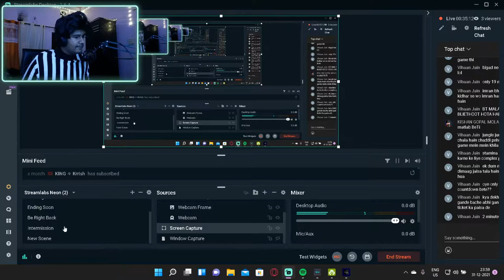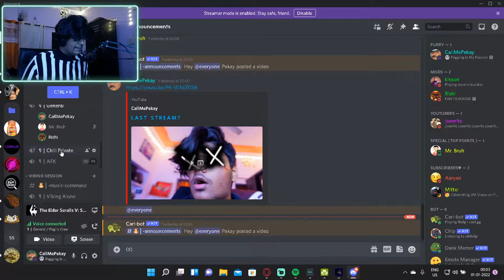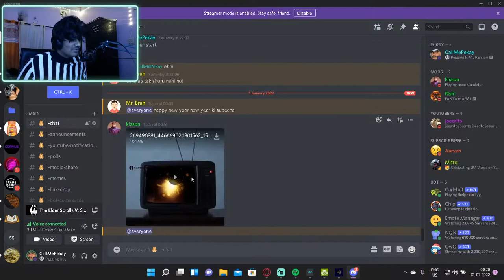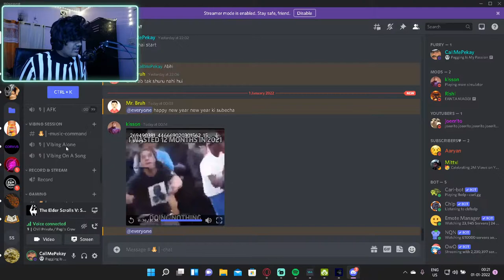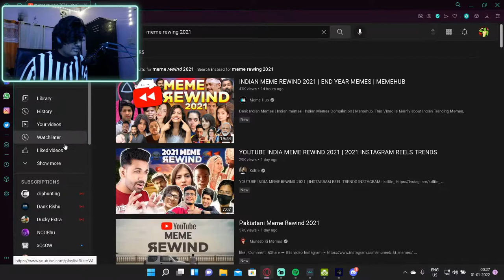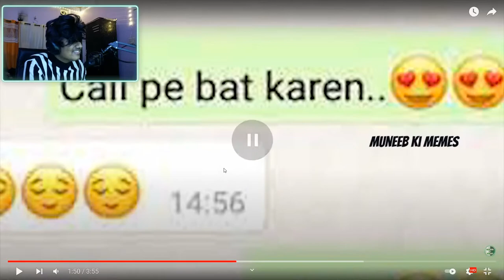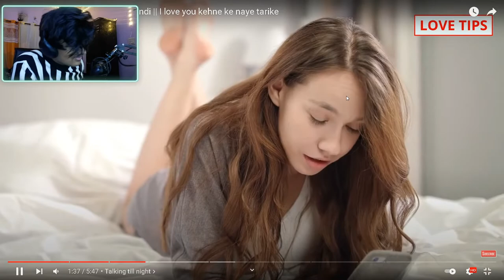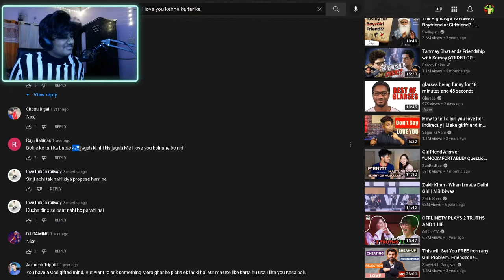L A S T S T R E A M ?#2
yo?LAS